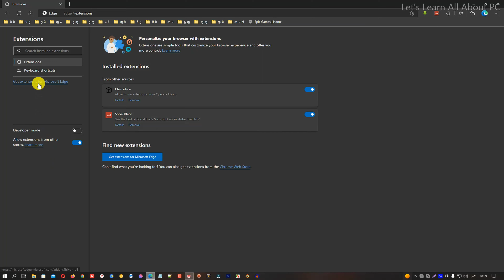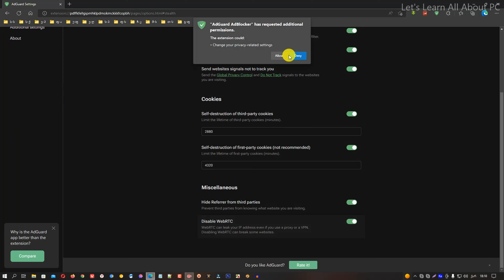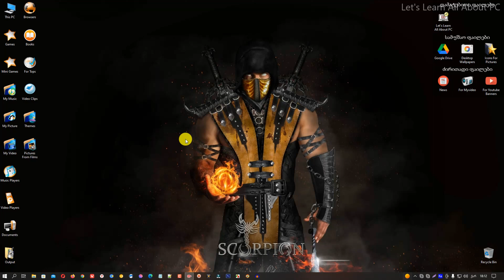როგორ დავბლოკო რეკლამები Microsoft Edge-ში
მოგესალმებით ყველას არხზე "ისწავლე ყველაფერი კომპიუტერზე", ეს არხი შეიქმნა სპეციალურად, რომ მოხდეს გასაგებ და მარტივ ენაზე კომპიუტერებთან დაკავშირებული საკითხების ახსნა და განმარტება, ამ არხის მეშვეობით მე შევეცდები გადმოგცეთ გარკვეული ცოდნა (რაც დამყარებულია როგორც ზოგად საკითხებზე ასევე პირად გამოცდილებაზეც), ინფორმაცია, სიახლეები და უამრავი საინტერესო რამ, თუ თქვენ ხართ დაინტერესებული, რომ შეისწავლოთ ეს თემატიკა მაშინ, თქვენ აუცილებლად უნდა გამოიწეროთ ჩემი არხი და თვალი ადევნოთ ახალი ვიდეოების გამოსვლას.

შეკითხვების არსებობის შემთხვევაში, თქვენ შეგიძლიათ შეკითხვები დაწეროთ კომენტარებში ან დამიკავშირდეთ პირადად მე, ჩემი Twitter-ის აქაუნთის გამოყენებით ან ელექტრონული ფოსტის მეშვეობით.